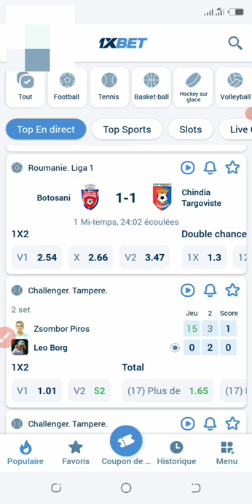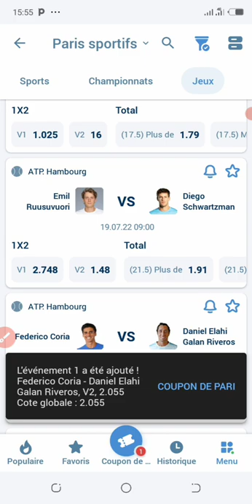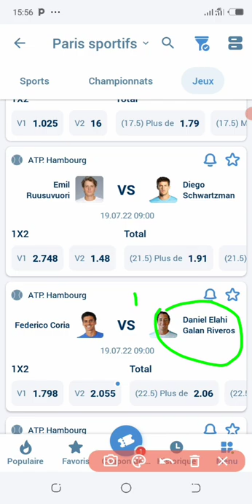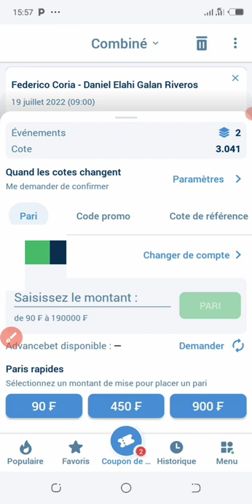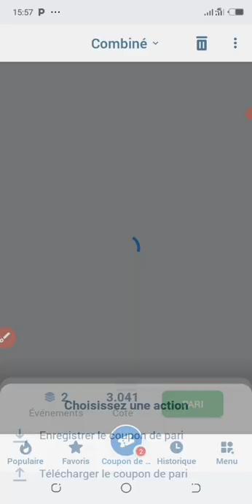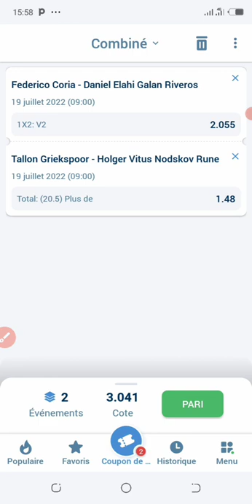Côte_ 3 Sûr à 100% Pronostic Tennis.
Dans cette nouvelle vidéo je vous donne une nouvelle astuce en combiné sur deux événements sur du tennis avec une côte de 3 sûr à 100% pour que nous gagnons ensemble. Bon visionnage à tous!